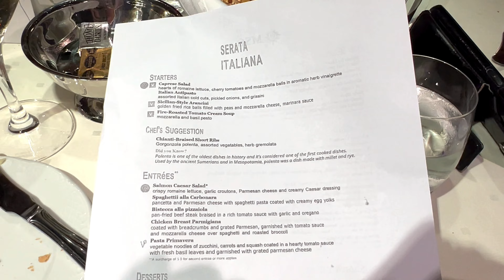Ocean Cay and Nassau Bahamas MSC Magnifica Vlog 2024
MSC Magnifica Family Vlog Nassau and Ocean Cay Bahamas